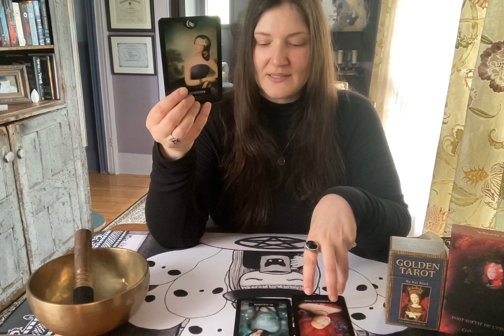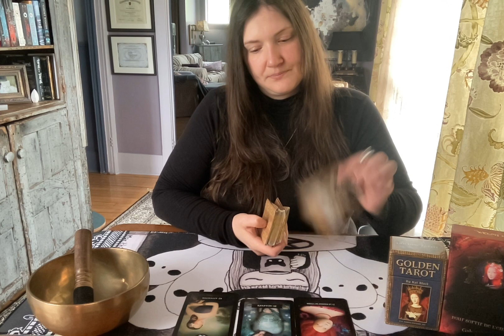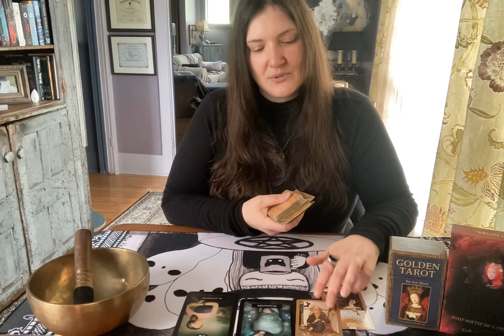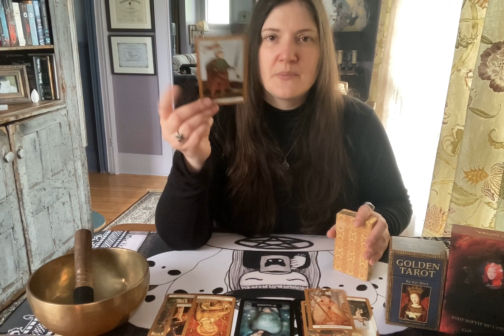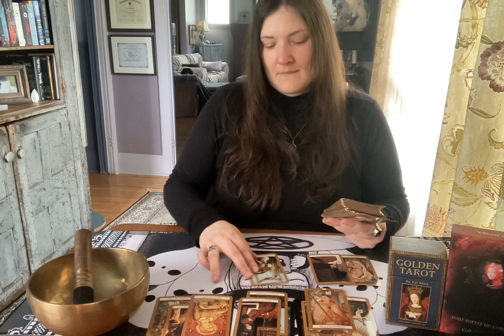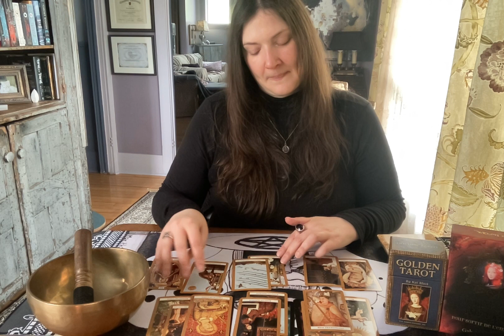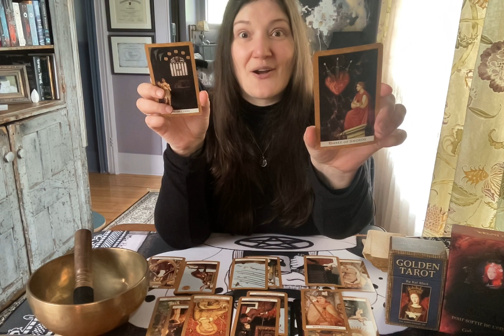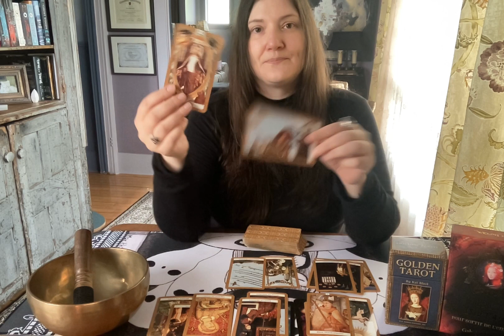Tarot Sentimental * Bélier * Est-ce VRAIMENT la bonne personne pour vous??* Été 2023